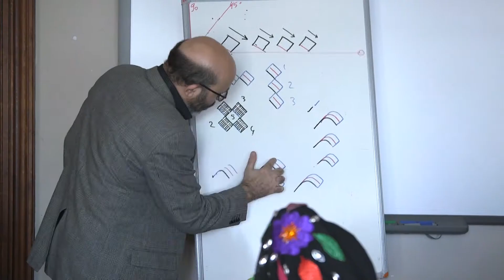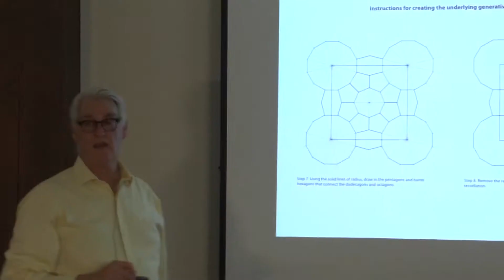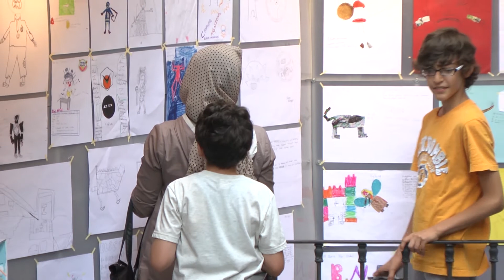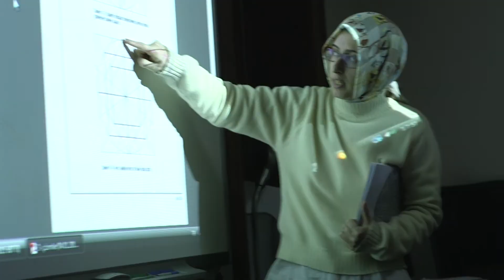İstanbul Tasarım Merkezi Tanıtım Filmi